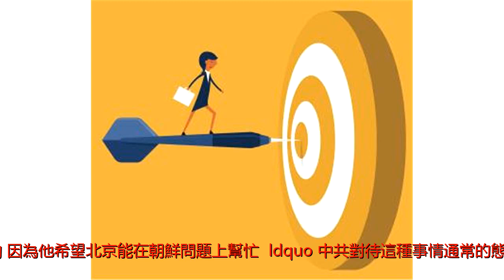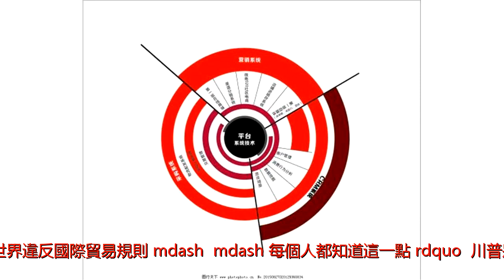川普準備對貿易動真格 中共是最可能目標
在川普（特朗普）就任總統一年之後，美國對中國的貿易逆差達到有史以來最高水平。美媒報導說，2018年，川普準備對中共動真格了。雖然兩國計算逆差的方法不同，但是北京最新數據顯示，2017年美中貿易逆差達到創紀錄的2,758億美元。這個數字對於兩國關係來說不是好兆頭。許多人預計，在2017年的相對平靜之後，川普在2018年將採取行動。美對中共採取貿易行動不會損害美國國際地位前國家外貿委員會主席賴因施（WilliamReich）告訴CNBC，華盛頓現在的主流觀點是，今年，川普決心動真格，中共是最可能的目標。川普本人在周三（1月17日）告訴路透社，美國在考慮開出一張&ldquo;大罰單&rdquo;，以懲罰中共盜竊知識產權。川普強調，罰款所造成的殺傷力將會非常大，&ldquo;我們正在討論大金額損害賠償，是一筆你無法想像的數字。&rdquo;中國專家也廣泛預計，貿易緊張將加劇。中投公司副主席屠光紹說，他預計中美將發生&ldquo;貿易摩擦&rdquo;，但不是&ldquo;嚴重貿易戰&rdquo;。川普一直認為，美中貿易對美國不公平。但是他暗示，他過去擱置了進一步行動，因為他希望北京能在朝鮮問題上幫忙。&ldquo;中共對待這種事情通常的態度是報復，因此我們可能陷入針鋒相對的情形：各方對對方的進口和投資採取措施，雙方關係將呈螺旋式下降。&rdquo;賴因施說。柯林頓政府助理國務卿魯賓（JamesRubin）說，貿易問題是美中領導人交手的一個合適領域。&ldquo;他們都不想看到軍事衝突發展和升級，但是貿易糾紛是川普履行競選承諾、以及向中共發出信號的一個好方式。&rdquo;魯賓還說，美國對中共採取貿易行動不太可能損害美國的國際地位，因為&ldquo;中共在全世界違反國際貿易規則&mdash;&mdash;每個人都知道這一點&rdquo;。川普將做出一系列決定美國政治新聞網站&ldquo;Politico&rdquo;報導說，川普計劃最快在本周會晤內閣部長和高級顧問，就鋼鐵、太陽能電池、中共知識產權政策等一系列貿易問題做出最終決定。川普總統的助手透露，2018年第一個重大貿易行動預計將很快來臨。根據法定期限，川普在一月末和二月初必須就太陽能電池和洗衣機進口做出決定。美國國際貿易委員會已經確定，太陽能電池和洗衣機的進口對國內工業造成嚴重損害。這賦予川普政府實施臨時進口限制的法律基礎。國際貿易委員會的所有四名成員都建議，對太陽能電池進口持續四年徵收關稅或設立進口配額。他們也一致建議，對洗衣機進口持續三年採取限制措施。川普也需要就鋼鐵和鋁進口威脅國內產業的問題做出決定。1月11日，美國商務部長羅斯向川普遞交了《鋼鐵產品進口對美國國家安全影響的調查》報告。羅斯還將在1月22日之前就鋁製品案件提交建議。在川普收到報告之後，他需要在90天內做出決定。此外，川普需要在八月份之前就中共侵犯知識產權一事做出決定。美國貿易代表萊特希澤正在調查這一指控。川普採取貿易懲罰措施的嚴厲程度將取決於萊特希澤評估中共造成損害的程度。損害程度越高，川普對中國商品徵收的關稅將越高，限制中國公司到美國做生意的措施將越嚴厲。